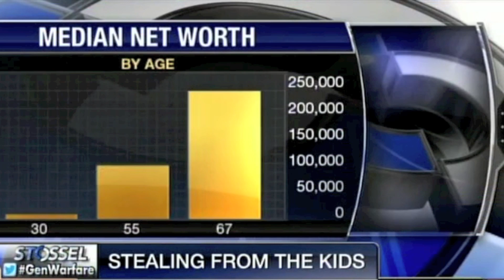John Stossel - Generational Theft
Jonathan Bydlak, President of Coalition to Reduce Spending and Mike Konczal from the Roosevelt Institute discuss whether it is in the interest of future generations to spend more or less.